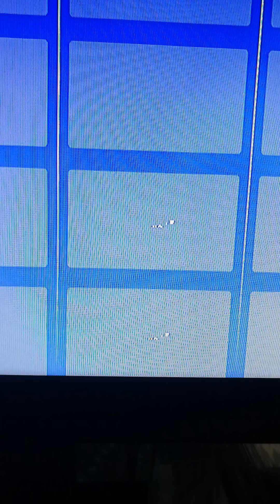Exciting new genre experiment - - Korg gadget nintendo switch Song title: measured difference